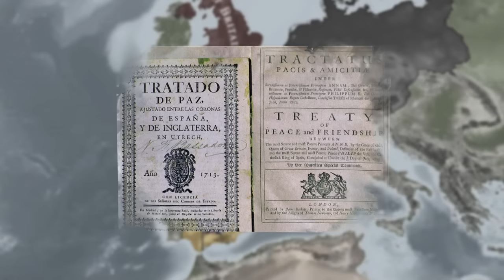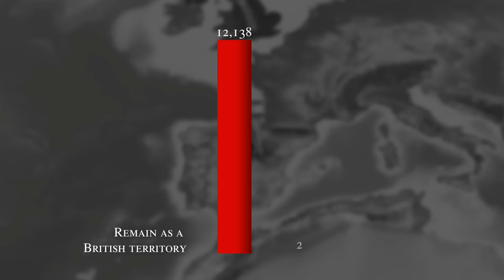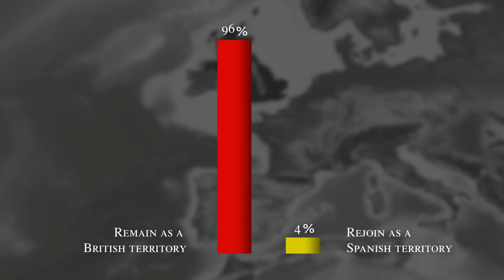Why did Spain give up Gibraltar?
The Iberian Peninsula encompasses the territories of Portugal, Spain, and Andorra, as well as part of France and Great Britain…the latter, often being forgotten. But, while the homeland of the former British Empire floats a bit further north than the peninsula, what some don’t always remember is that just below the borders of Spain sits a tiny, yet crucial, piece of land known as Gibraltar. And Gibraltar belongs to the British.

Looking at a map of Europe, however, begs the question: why does Britain own Gibraltar? Why isn’t it part of Spain instead?...

♦Script & Research :
Skylar J. Gordon